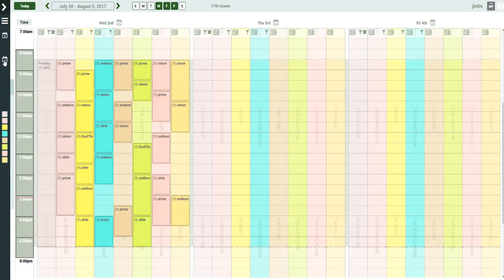Boom Help Videos 6 (Set Today 2)